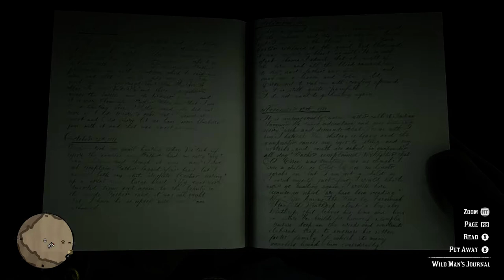Red Dead Redemption 2 [PC] - Using The Feral Man to complete Horseman Challenge 4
System Info:
i9 9900k Processor (OC @ 4.74Ghz)
16GB HyperX Predator DDR4 RAM (@ 3200Mhz XMP-1)
ASUS RTX2070 Super 8GB Graphics Card
ASUS Z390-Plus TUF Gaming Motherboard

Stumbled upon the "Feral Man", after following him to a cave, I killed his 2 wolf friends and he quite rightly attacked me afterwards, so I decided to use him to complete Horseman Challenge 4. I returned him to his cave afterwards, just to be nice lol